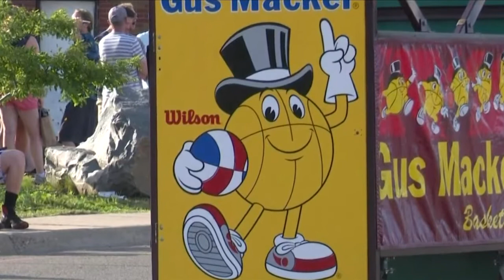Gus Macker basketball tournament returning to Ishpeming